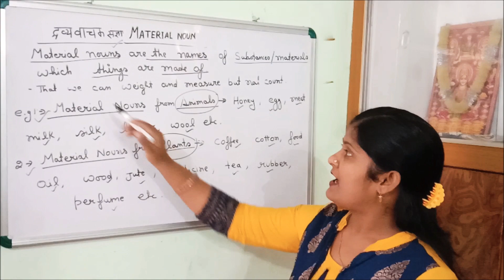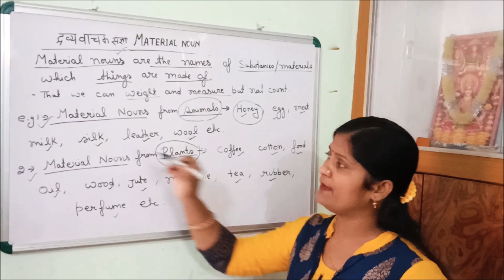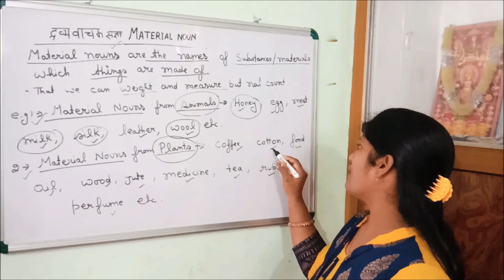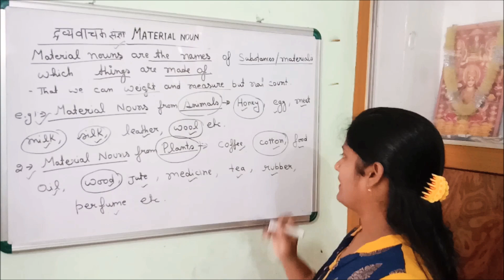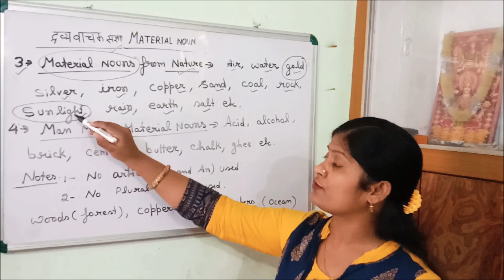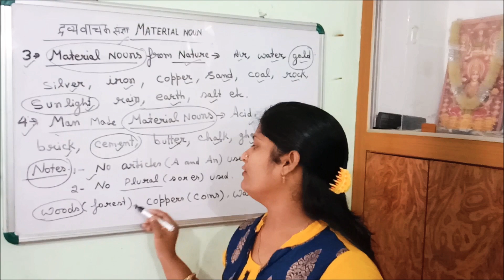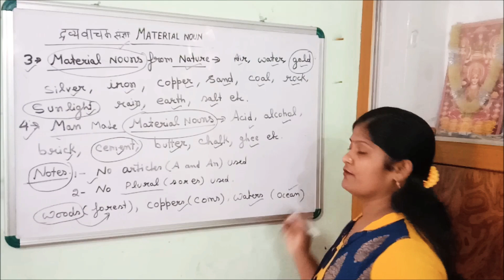MATERIAL NOUN WITH EXAMPLES - ONLINE CLASSES WITH PRIYANKA SRIVASTAVA.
MATERIAL NOUN WITH EXAMPLES -